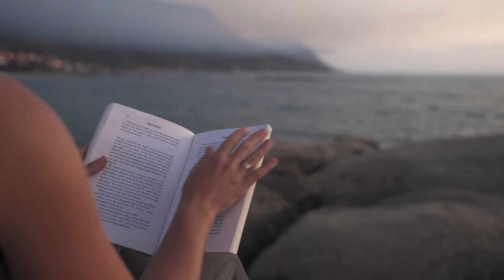¡HAZ ESTAS PREGUNTAS TODAS LAS MAÑANAS Y CAMBIA TU VIDA!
Realiza estas preguntas cada mañana mínimo por 45 días todos los días y ve tu vida a cambiar

SEAMOS AMIGOS!